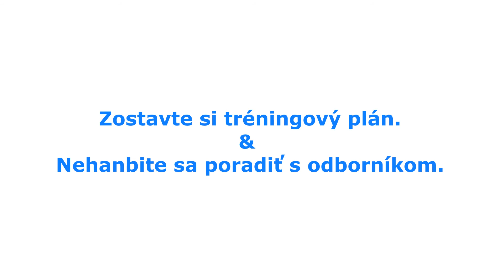Mgr.Stanislav Magula - Chyby pri cvičení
Stanislav Magula je kondičný tréner 5.stupňa, ktorí trénuje aj viacerých NHL hokejistov, má veľa skúseností.
A práve on ti prezradí aká je najväčšia chyba ľudí pri cvičení.